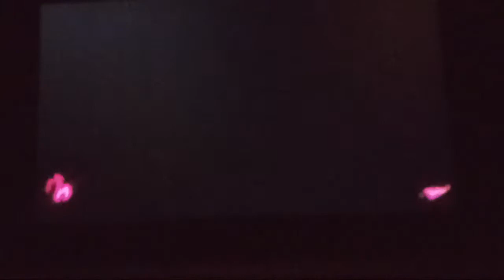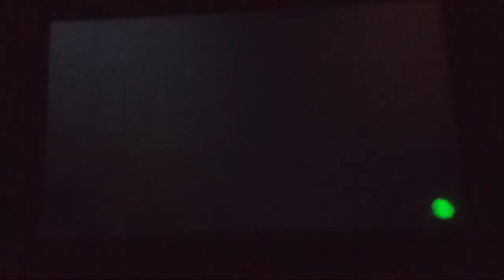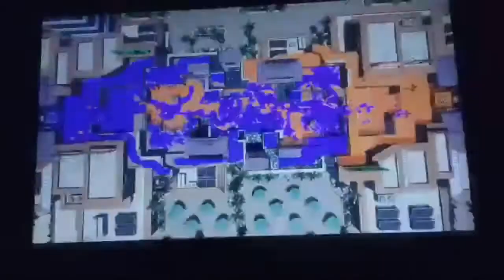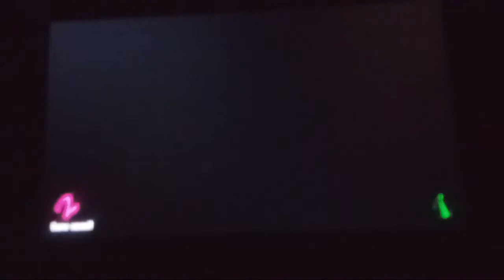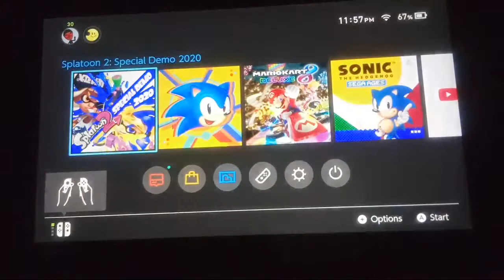Splatoon 2: Special Demo 2020 (Nintendo Switch) ~ Regular Battle Playthrough #4